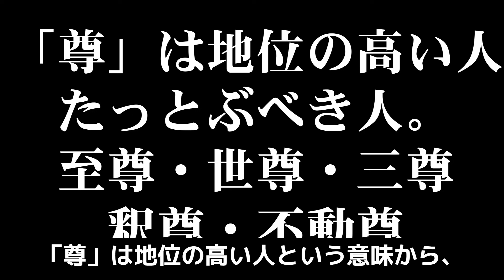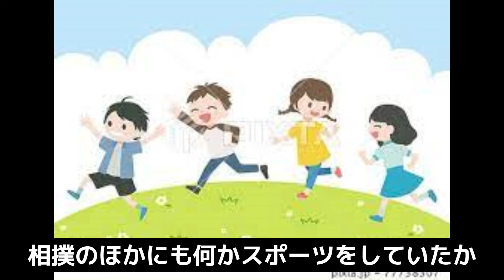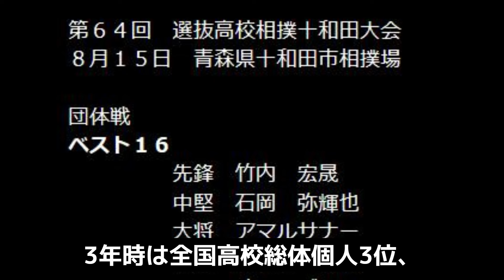照ノ富士「素質があって強くしてあげたい」横綱が期待する○○の相撲と成績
伊勢ケ浜部屋の尊富士という力士をご存じですか、
初土俵から所要8場所で新十両というスピード出世
を果たし、実力を発揮しています

令和六年の初場所からは、いよいよ新十両に昇進
して活躍が期待される若手力士です
同部屋の横綱の照ノ富士も強くしてあげたいと
アドバイスしており、将来が大いに期待できそうです
ますます好調な尊富士の
高校、大学時代の成績など紹介していきます